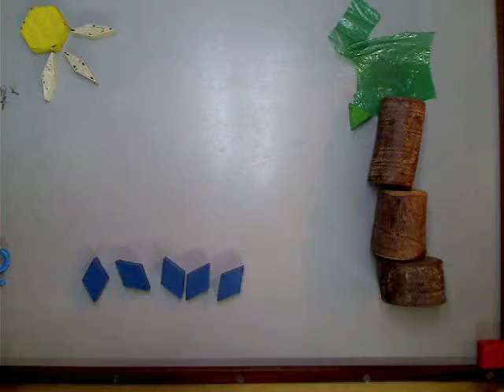Monkey Sea by Marshall& Mom